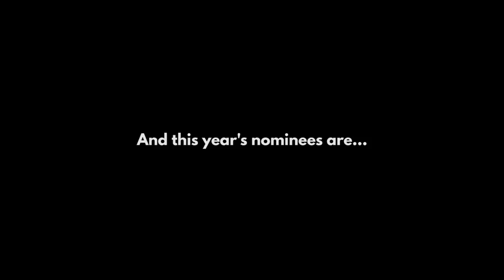Every Best Visual Effects Winner. Ever. (1929-2018 Oscars)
This year's Oscar nominees have been announced! So time to update our VFX award video from last year. We have added the winner from last year, this year's nominees, and a whole bunch of great updates throughout the video entirely. Enjoy!

End screen music:
Star Wars Cantina Band 8-bit by Darth Vesta

About the award:

For the 1927/28 Academy awards, the award was for engineering effects. There was no award again until 1938 where it was called a special award "for outstanding achievement in creating special photographic and sound effects. The very next year the award was combined with sound effects and called the Award for Special Effects. It wasn't until 1963 that the award became the Award for Best Visual Effects (which it is still called today). It was given every year from 1963 to present, with the exception of 1973.

Equipment We Use:

In the car:

GoPro Hero5 Black
GoPro Hero5 Session
Joby Suction Mounts
Power Pack
Memory Cards
USB-C Cables
GoPro Batteries
Pelican Equip Case
Zoom H1
Audio-Technics Mics

In the studio:

Canon 5D Mark IV
Canon 5D Mark III
Canon 6D
Blue Yeti Mic
Mic Arm
Shock Mount
LED Light Panels
Editing Monitor
(Amzn Aff Links)

0:00 Introduction
0:18 WINGS (1927/1928)
0:21 SPAWN OF THE NORTH (1938)
0:27 THE RAINS CAME (1939)
0:32 THE THIEF OF BAGDAD (1940)
0:39 I WANTED WINGS (1941)
0:45 REAP THE WILD WIND (1942)
0:51 CRASH DIVE (1943)
0:57 THIRTY SECONDS OVER TOKYO (1944)
1:01 WONDER MAN (1945)
1:04 BLITHE SPIRIT (1946)
1:07 GREEN DOLPHIN STREET (1947)
1:14 PORTRAIT OF JENNIE (1948)
1:23 MIGHTY JOE YOUNG (1949)
1:28 DESTINATION MOON (1950)
1:32 WHEN WORLDS COLLIDE (1951)
1:38 PLYMOUTH ADVENTURE (1952)
1:41 THE WAR OF THE WORLDS (1953)
1:48 20,000 LEAGUES UNDER THE SEA (1954)
1:58 THE BRIDGES AT TOKO-RI (1955)
2:02 THE TEN COMMANDMENTS (1956)
2:08 THE ENEMY BELOW (1957)
2:16 TOM THUMB (1958)
2:23 BEN HUR (1959)
2:32 THE TIME MACHINE (1960)
2:44 THE GUNS OF NAVARONE (1961)
2:51 THE LONGEST DAY (1962)
2:58 CLEOPATRA (1963)
3:01 MARY POPPINS (1964)
3:06 THUNDERBALL (1965)
3:10 FANTASTIC VOYAGE (1966)
3:13 DOCTOR DOLITTLE (1967)
3:20 2001: A SPACE ODYSSEY (1968)
3:33 MAROONED (1969)
3:38 TORA! TORA! TORA! (1970)
3:44 BEDKNOBS AND BROOMSTICKS (1971)
3:53 THE POSEIDON ADVENTURE (1972)
3:58 EARTHQUAKE (1974)
4:04 THE HINDENBURG (1975)
4:12 KING KONG (1976)
4:17 LOGAN'S RUN (1976)
4:23 STAR WARS (1977)
4:39 SUPERMAN (1978)
4:48 ALIEN (1979)
4:59 STAR WARS EPISODE V: THE EMPIRE STRIKES BACK (1980)
5:16 RAIDERS OF THE LOST ARK (1981)
5:23 E.T. THE EXTRA-TERRESTRIAL (1982)
5:27 STAR WARS EPISODE VI: RETURN OF THE JEDI (1983)
5:38 INDIANA JONES AND THE TEMPLE OF DOOM (1984)
5:43 COCOON (1985)
5:48 ALIENS (1986)
6:07 INNERSPACE (1987)
6:14 WHO FRAMED ROGER RABBIT (1988)
6:27 THE ABYSS (1989)
6:36 TOTAL RECALL (1990)
6:47 TERMINATOR 21 JUDGEMENT DAY (1991)
6:57 DEATH BECOMES HER (1992)
7:02 JURASSIC PARK (1993)
7:13 FORREST GUMP (1994)
7:21 BABE (1995)
7:33 INDEPENDENCE DAY (1996)
7:42 TITANIC (1997)
7:47 WHAT DREAMS MAY COME (1998)
7:53 THE MATRIX (1999)
8:16 GLADIATOR (2000)
8:24 THE LORD OF THE RINGS: THE FELLOWSHIP OF THE RING (2001)
8:37 THE LORD OF THE RINGS: THE TWO TOWERS (2002)
8:45 THE LORD OF THE RINGS: THE RETURN OF THE KING (2003)
8:53 SPIDER-MAN 2 (2004)
9:00 KING KONG (2005)
9:06 PIRATES OF THE CARIBBEAN: DEAD MAN'S CHEST (2006)
9:13 THE GOLDEN COMPASS (2007)
9:20 THE CURIOUS CASE OF BENJAMIN BUTTON (2008)
9:27 AVATAR (2009)
9:36 INCEPTION (2010)
9:50 HUGO (2011)
10:01 LIFE OF PI (2012)
10:09 GRAVITY (2013)
10:22 INTERSTELLAR (2014)
10:38 EX MACHINA (2015)
10:50 THE JUNGLE BOOK (2016)
11:05 BLADE RUNNER 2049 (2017)
11:14 WAR FOR THE PLANET OF THE APES (2017)
11:23 GUARDIANS OF THE GALAXY VOL. 2 (2017)
11:31 KONG SKULL ISLAND (2017)
11:39 STAR WARS: THE LAST JEDI (2017)